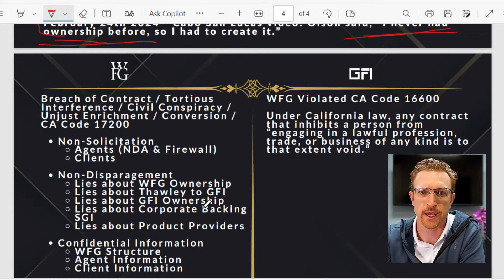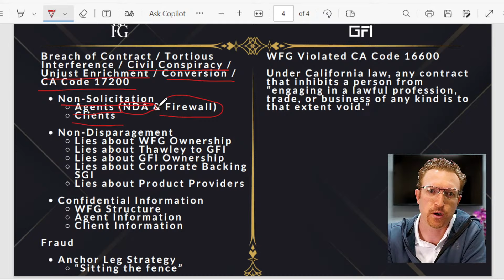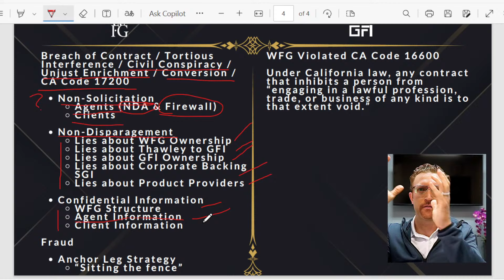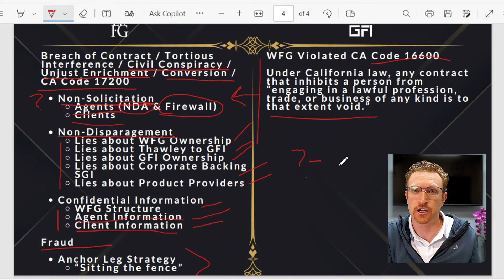Legal Arguments; WFG and GFI / Olson's; Who Do You Think Is Right?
We analyze the arguments from both WFG and GFI / Olson's to compare their standings as of today, 3.15.24.

Agent count continuing to rise, Are they still pulling agents from WFG?

More Former Agents share their experience with Pinnacle and the Plot behind starting GFI

Join the MEMBERS ONLY section on Locals.com to say Thank You, AND for downloads and exclusive perks